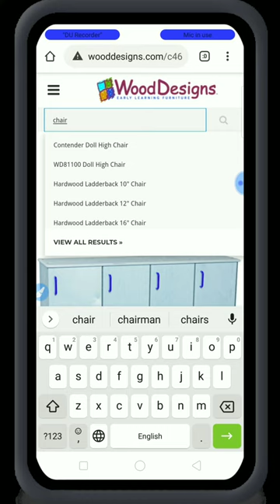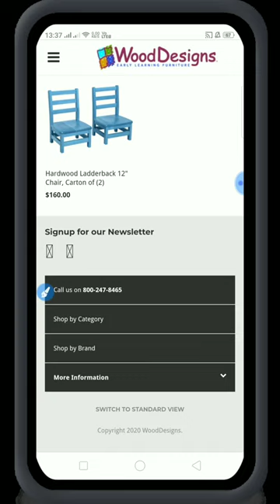ab aap lakadi ki design dekhe apne mobile se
hai to sab kuchh is video mein bataya gaya hai